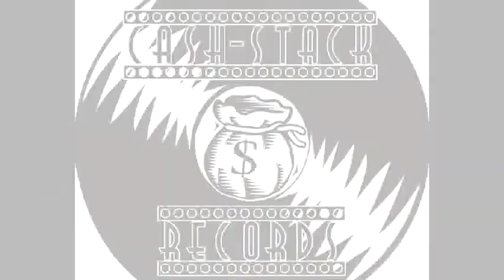THE CYCLE COMMERCIAL